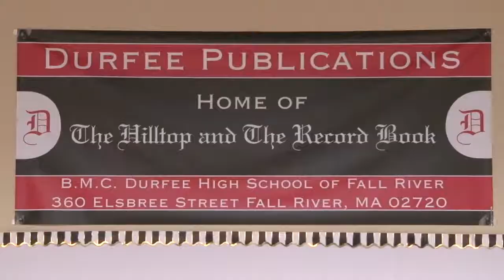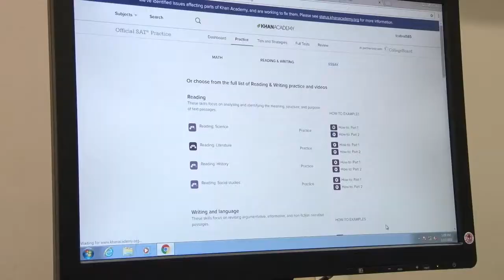Durfee ENGLISH (Elective video 2019-2020)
Elective Courses offered at Durfee High School.